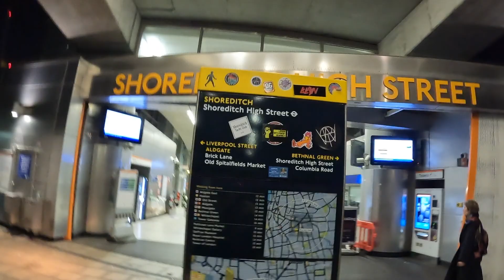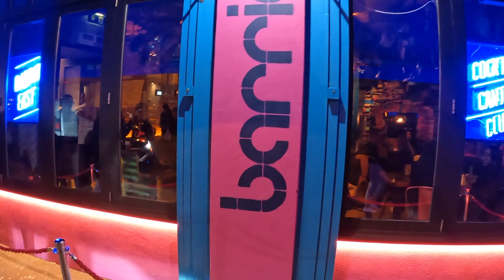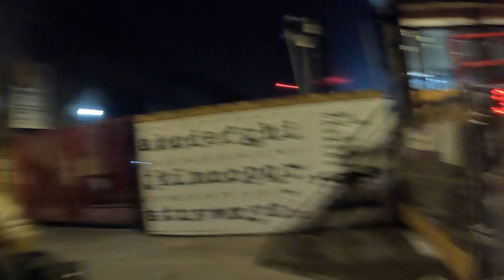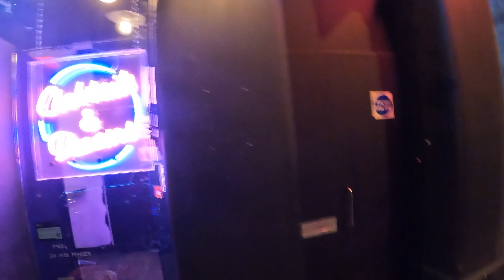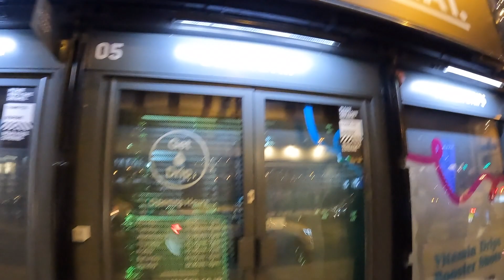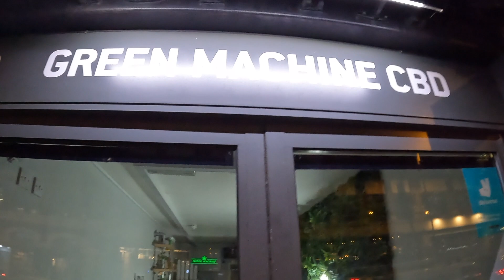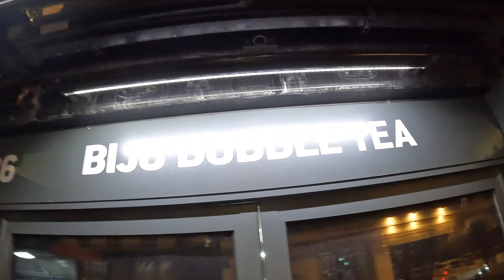Crazy Night in Shoreditch 🇬🇧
Shoreditch is known as a good place to go to for a good night out

This video shows you things to do in shoreditch

It was a great shoreditch walking tour